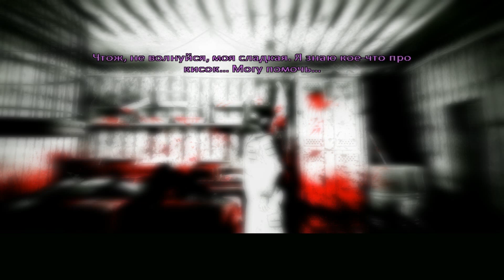Прохождение The Cat Lady #6 - Пуля для Сьюзан: Ты умрешь...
Сьюзен Эшфорт решила покончить с собой от одиночества и бессмысленности жизни. Приняв смертельную дозу успокоительного, она попала в странное место, где ей объяснили ее дальнейшую судьбу. Теперь Сьюзен нужно встретить пятерых людей, которые изменят ее жизнь…